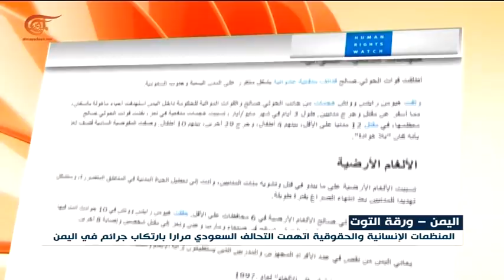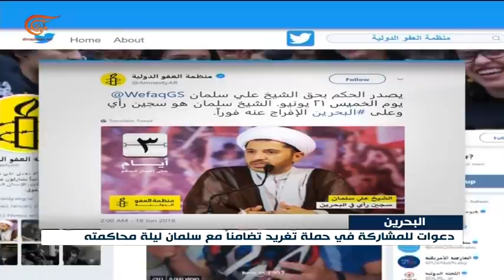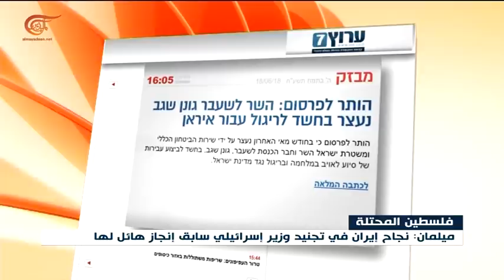نشرة الأخبار | الثامنة صباحاً | 2018-06-19